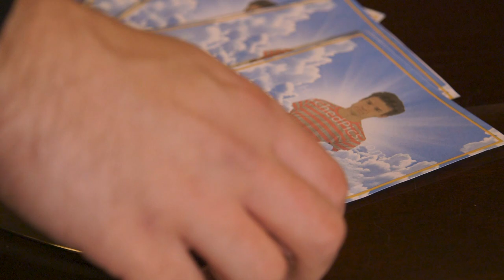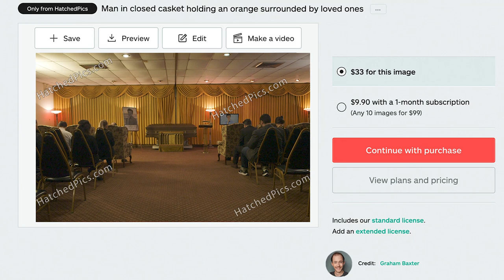Eulogy for a Stock Photo Model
When the world’s most prolific Stock Photo Model dies, there are no shortage of meaningful ways to remember him.

Featuring:

Nick Mestad
Josh Tobin
Camille Theobald
Katie Hannigan
Allamaprabhu Pattanashetty
Emma Littig
Jamie Glasheen
Michael Miller
Olivia Vessel
Eric Terzo
Abhishek Singh

Directed by Grant Herson
Written by Nate Odenkirk
Edited by Allamaprabhu Pattanashetty

Special thanks to Joseph A. Brizzi & Sons Funeral Home

Nick Mestad
Josh Tobin
Camille Theobald
Katie Hannigan
Allamaprabhu Pattanashetty
Emma Littig
Jamie Glasheen
Michael Miller
Olivia Vessel
Eric Terzo
Abhishek Singh